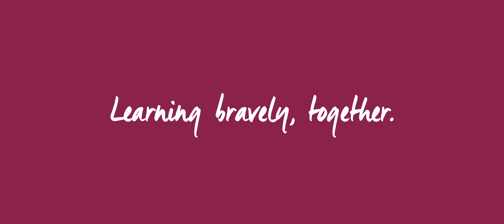Collegiate SS Standalone 30sec